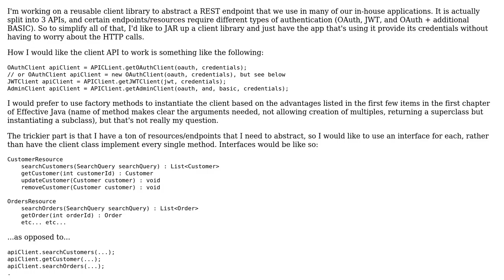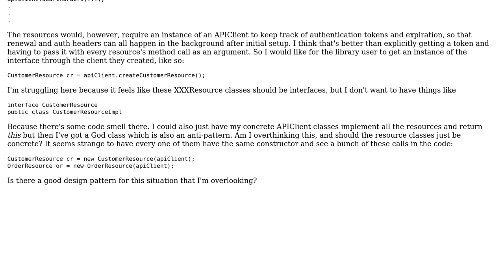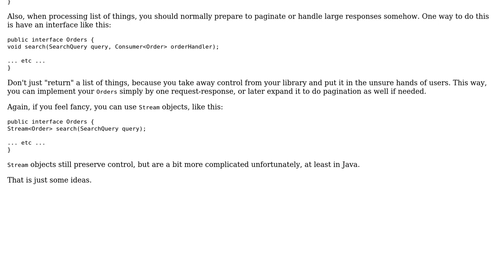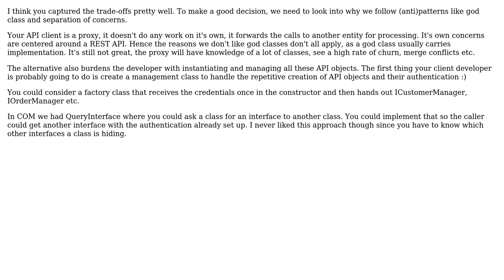Software Engineering: REST API Client Library Design (2 Solutions!!)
Software Engineering: REST API Client Library Design

With thanks & praise to God, and with thanks to the many people who have made this project possible! | Content (except music & images) licensed under CC BY-SA | Music | Images & others | With thanks to user Robert Brautigam user Ola Strom user Michael Guinn user Martin K and the Stack Exchange Network Trademarks are property of their respective owners. You are responsible for your own actions.